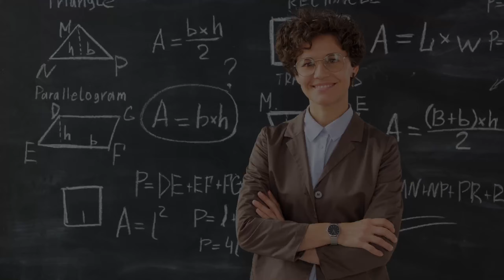Teachers Day Gifts🧑‍🏫👨‍🏫 | 🎁Giftodil.com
In this video, you are watching the  Top 10 Best Teachers Day Gift in Budget | 🎁Giftodil.com

00:00 - Introduction

00:58 - Personalized photo frame -- Incredible Gifts Personalized Photo Plaque-Gift for the teacher.

01:24 - Park Avenue Grooming Set -- Park Avenue Luxury Grooming Collection (Combo of 7 + Travel Pouch).

01:44 - Wallets (Female) -- PALAY® Women's PU Leather Mini Short Card Holder Small Wallet Clutch Purse, Pink.
                               (Male) -- Urban Forest Oliver RFID Blocking Blue Leather Wallet for Men - Packed in Premium Wooden Box for Gifting.

02:03 - Watch (Female) -- Gully by Timex Swirl Analog White Dial Women's Watch.
                              (Male) -- Timex Classics Analog White Dial Men's Watch

02:25 - NoteBook -- Papercoal Notebook with Buckram Hard Cover - Cranberry- Unruled.

02:38 - Parker Pen -- Parker Classic Gold GT Ball Pen.

02:55 - Bag (Male) -- Veneer Men's Synthetic Leather 15.6 Inch Waterproof Large Messenger Bag
                         (Female) -- Fristo Women's Handbag

03:32 - Table Clock -- Case Plus Digital Smart Backlight Battery Operated Alarm Table Clock with Automatic Sensor, Date & Temperature (Black) (Black Alarm Clock)

03:52 - Light Photo Frame -- JIADA Magic Mirror Photo Frame| Magic Mirror LED Photo Frame

04:15 - Customized Photo Frame -- Shaivya Acrylic Customized Photo Printed Musical Plaque, Personalized Spotify Plaque with Scannable Code and your Photo

***The following video abides by the Youtube Community Guidelines.